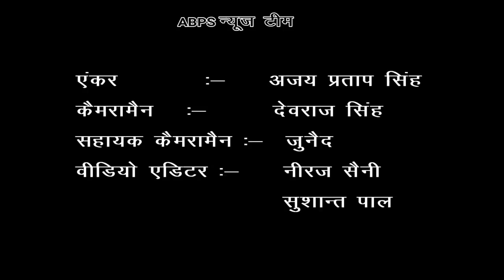ABPS न्यूज़ टीम ने जनपद रायबरेली विधानसभा बछरावां के विधायक राम नरेश राघव जी से की खास बातचीत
विधायक चले विधायक जी चले गांव की ओर कार्यक्रम के अंतर्गत ABPS न्यूज़ टीम ने जनपद रायबरेली विधानसभा बछरावां के विधायक राम नरेश राघव जी से ग्राम पंचायत के बारे में की कुछ खास बातें और उजागर किए कुछ अनछुए व अनसुने पहलू ।